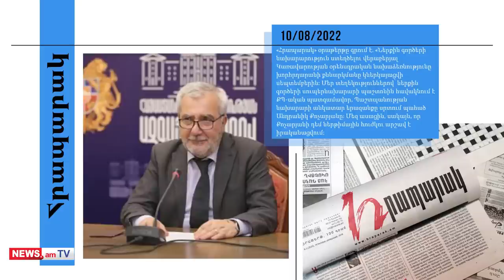Բենզալցակայանի աշխատակիցը մատ է ցույց տվել Սուրեն Պապիկյանին. մամուլի տեսություն